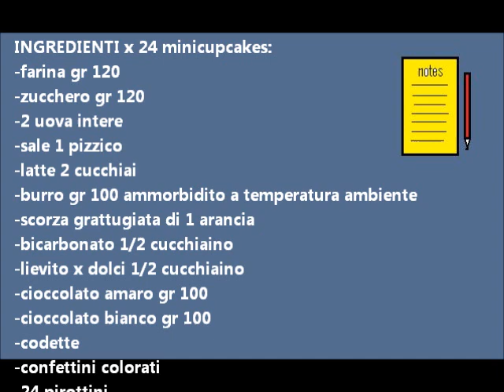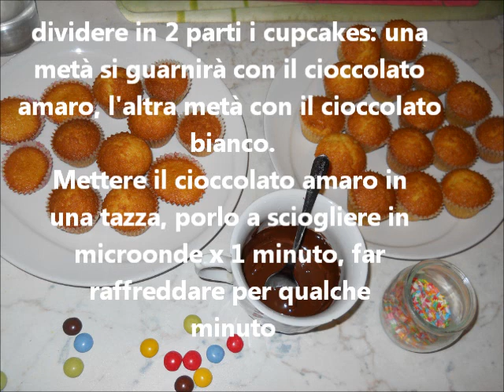mini cupcakes all'arancia decorati al cioccolato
Cupcakes mini all'arancia decorati al cioccolato con codette e confettini al cioccolato, bellissimi e buonissimi per carnevale (le codette e i confettini ricordano i coriandoli), ma adattissimi ad ogni festa soprattutto dei bambini